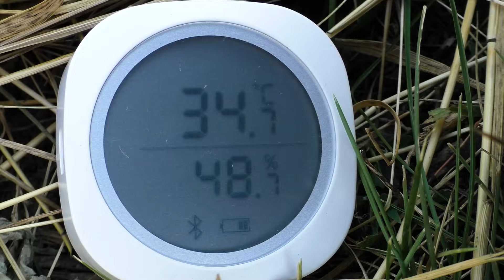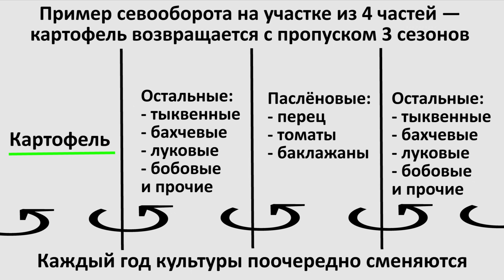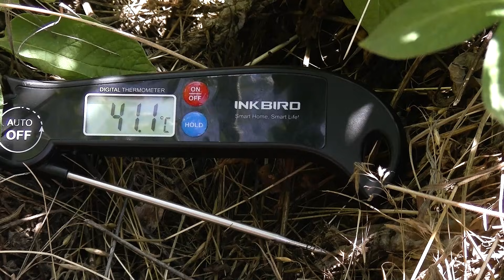🌽 Всё о кукурузе 🌽 Выращивание кукурузы конвейерным способом по технологии Гордеевых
🌽 Выращивание кукурузы конвейерным способом. Метод посадки, чтобы растянуть получение урожая на 2 месяца. Кукуруза в открытом грунте. Полив. Севооборот. Всё об уходе за кукурузой от посадки до уборки урожая. DIY-технологии выращивания кукурузы пошагово для начинающих.

📖 Содержание видеоролика:
0:00 Фильм о выращивании кукурузы от посадки до уборки.
0:39 Семена-зерно для посадки кукурузы.
2:24 1-й посев кукурузы 12 мая.
4:32 Сроки 1-го посева и регион.
5:30 О необходимости влаги для всходов.
6:06 Об уплотнении и рыхлении почвы.
6:18 О прополке и рыхлении.
6:58 2-й посев кукурузы 27 мая.
7:18 О севообороте.
9:05 О размещении кукурузы и тыквы.
9:45 Всходы и прореживание 31 мая.
11:08 Убираем остатки рассадного парника.
12:15 3-й посев кукурузы 8 июня.
12:55 Пример посадки кукурузы в 4 срока.
14:45 Продолжение посадки в 3 срока.
15:18 Всходы 3-го посева.
15:51 Полив кукурузы.
16:45 Об окучивании кукурузы.
17:38 Вся кукуруза замульчирована, 19 июня.
18:25 Пасынкование кукурузы.
19:20 Головня кукурузы.
19:35 27 июля и ярусы кукурузы.
19:52 Начало уборки урожая — 29 июля.
23:10 Приготовление вареной кукурузы.
27:54 О времени готовки кукурузы.
28:13 6 сентября всё еще собираем и варим кукурузу.
30:14 Конец фильма.